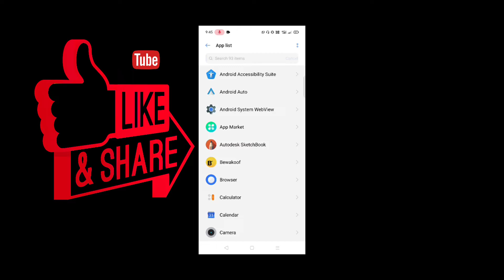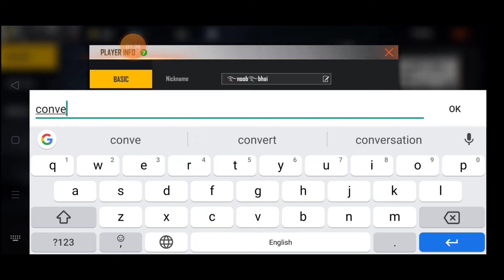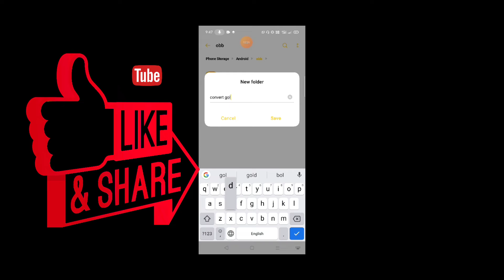How To Convert Gold Coins Into Diamonds In Free Fire || Convert Gold Into Diamonds In Free Fire 2021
new diamond app, how to unlock pet, free pet in free fire, hack free fire, dj alok no paytm, free diamond without paytm, free freefire diamond real trick, free fire diamond
dj alok in 2000 gold, carono gold, skyler in 2000 gold coin, all character gold coin,

LIKE TO MY VIDEOS...

SHARE TO MY VIDEOS..

AND